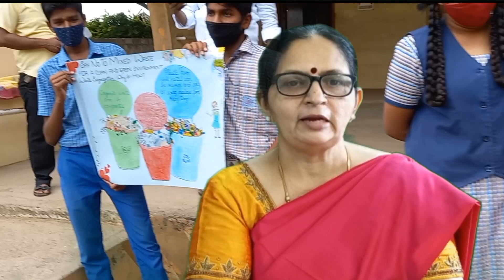Waste Management Awareness Programme